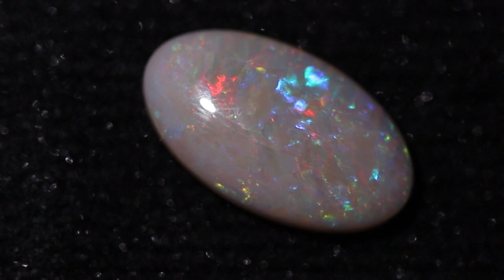Coober Pedy White Opal 10.6CT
Weight: 10.6CT
Dimensions: 23 x 13 x 5 mm
Cut: Oval
Item Number: SDU-52